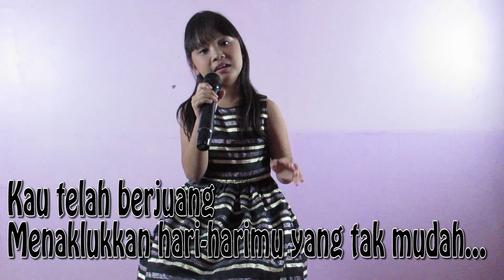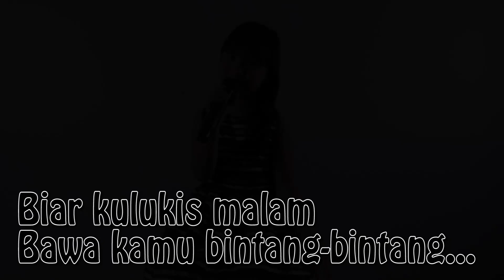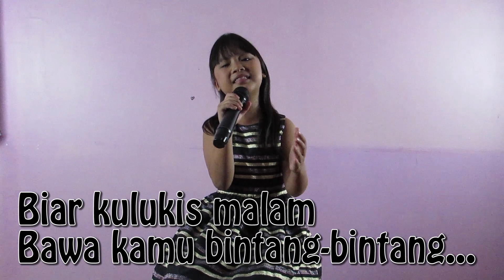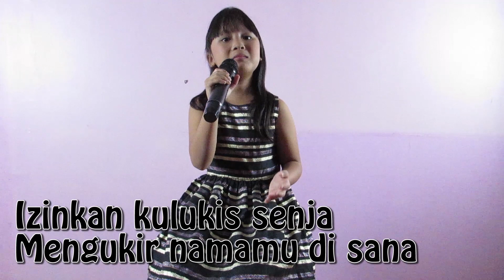Melukis Senja - cover by Viana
hallooo semua ...
kali ini via membawakan lagu "Melukis Senja" dari Kak Budi Doremi. semoga teman-teman semua suka dengan coveran Ku ini ya,,, Semoga bisa menghibur ...

salam penuh cinta
Viana / Viona Twins